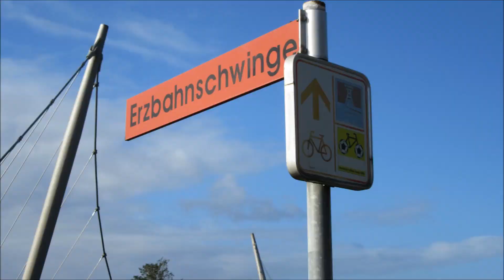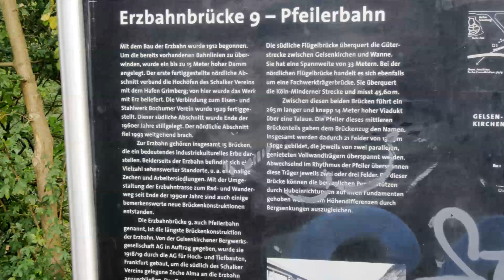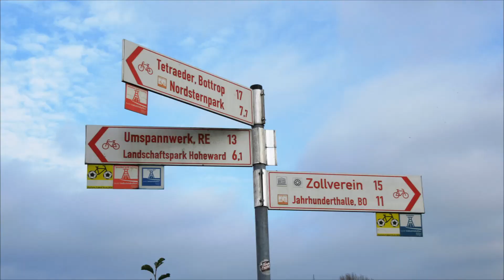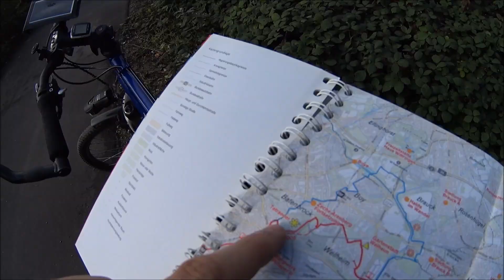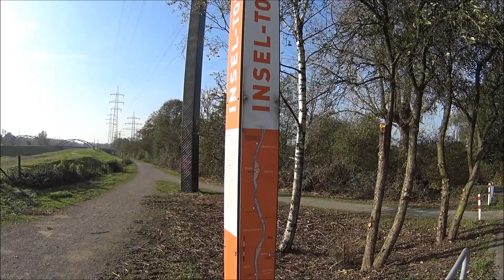Radtour durch das Ruhrgebiet - von Bochum zum Tetraeder in Bottrop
Es gibt viel zu sehen im Ruhrgebiet! Diese 62 Kilometer lange Tour führt von Bochum über die stillgelegte Bahntrasse ERZBAHN, welche zu einem hervorragenden Radwegen ausgebaut wurde, hin zu einem bekannten Wahrzeichen der Stadt Bottrop: dem TETRAEDER.

Buchtipp:
Erlebnisführer - Route der Industriekultur per Rad: 1:50000; Regionalverband Ruhr; ISBN-13: 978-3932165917

Sonstiges:
Aufzeichnung der Tour mit STRAVA
Darstellung der Tour mit RELIVE